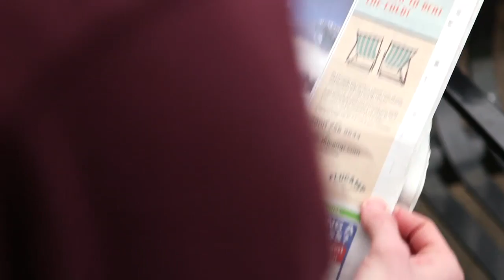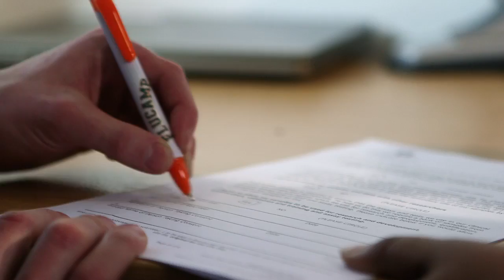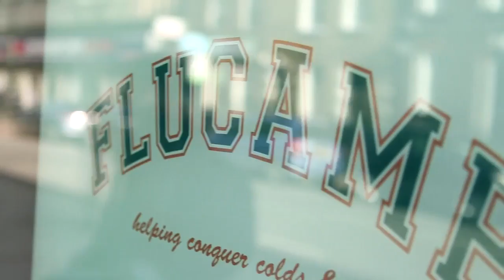FluCamp - find out about the experience here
This video is produced by Retroscreen Virology Limited to explain how FluCamp works, from the perspective of the volunteer. to find out more.